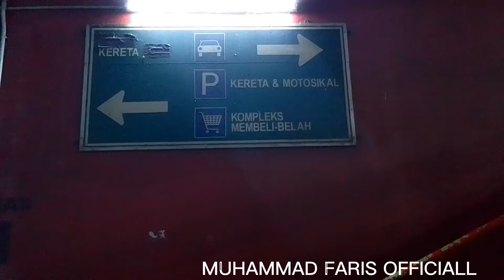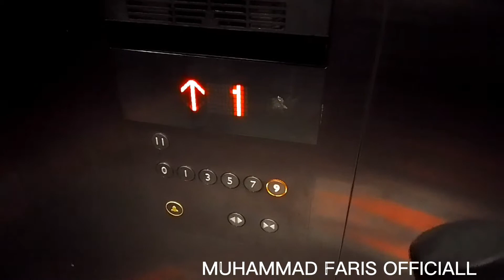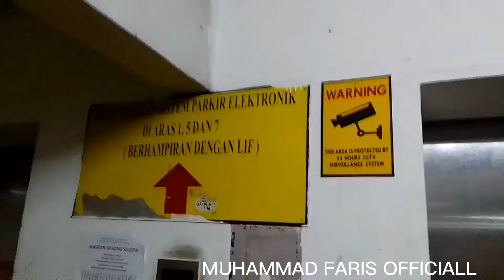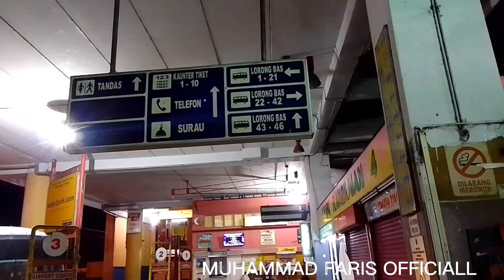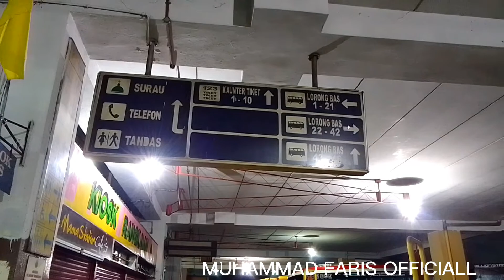TERMINAL SEMAKIN UZUR STATION BAS SEREMBAN SENTRAL HARAB SEGERA DI NAIK TARAF